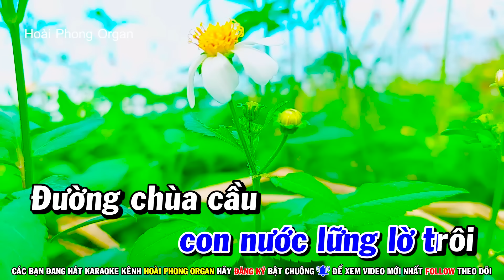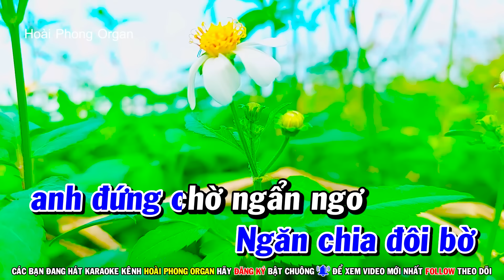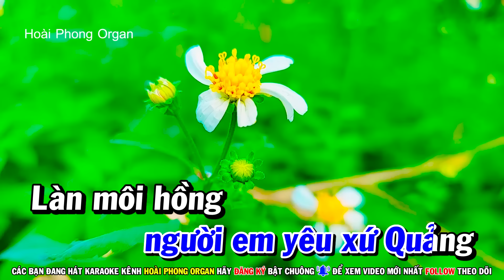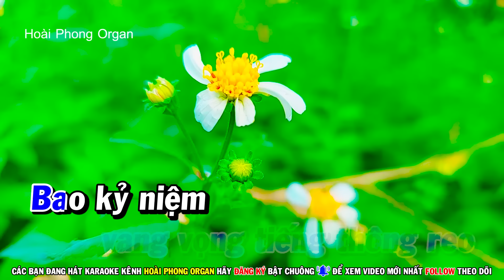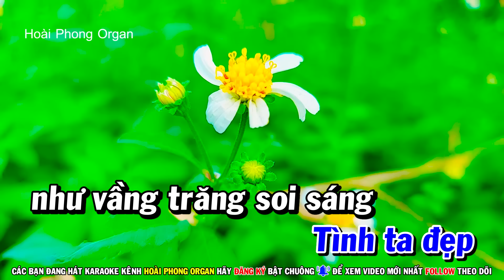Karaoke Tình Em Xứ Quảng (Beat Hay) Tone Nam Nhạc Sống | Hoài Phong Organ